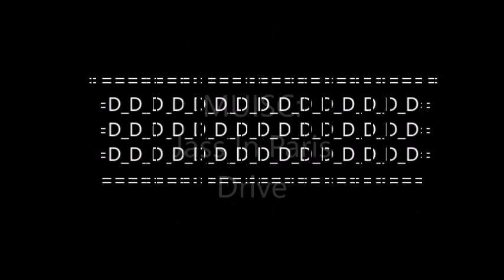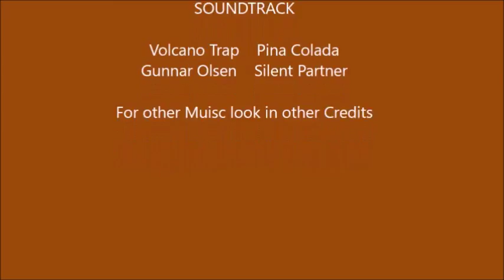New Anamation: Ep, 1: The Worm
This is my first anamation, But, With out anamation software, That's soon to come, I hope you liked it I worked hard to make it! I'll show you the enderman RAP by: Element Animation